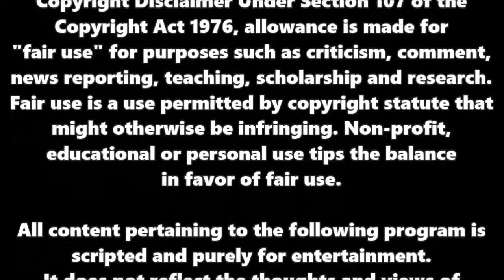VGW Road To NYX One Night Stand: A Lot of Talking (WWE2K19)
NYX President Hank Kaplan reveals the card for NYX One Night Stand and a few of the participants have a few words for the audience...and their opponents!

Hank Kaplan - 0:00

Ryan Hawkins - 2:20

Daniel Hardy - 3:15

Paul Collins - 4:38

James Dristan - 6:38

Amazonia - 9:16

Brody Robinson - 9:57

Brooke Anderson - 11:57

Kelcy Laurens - 12:29

Parker Prentiss - 12:50

Casey Hammond - 14:03

The Bully & Anthony Lennox - 15:51

FOLLOW THESE OTHER CAW LEAGUES!